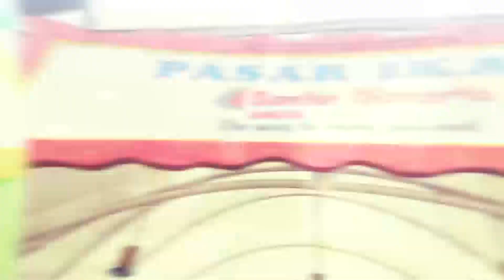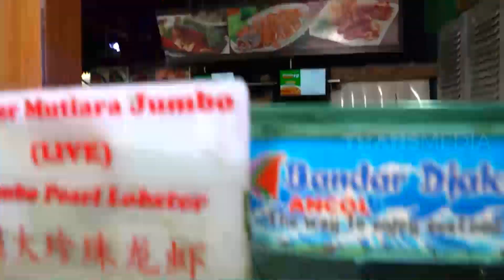Kenta & Citata Kulineran di Bandar Djakarta | ENAKNYA MANTUL (23/08/21) Part 1